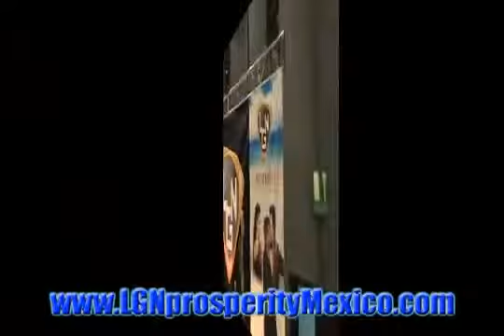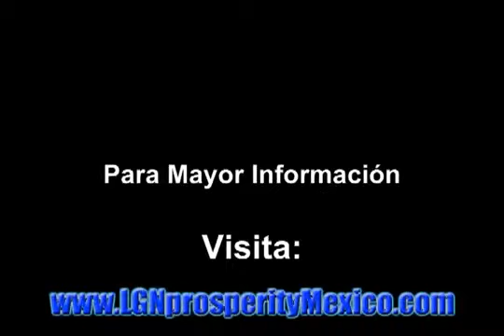LGN International India - Exciting Event in Mexico! (Highlights - Part 2)